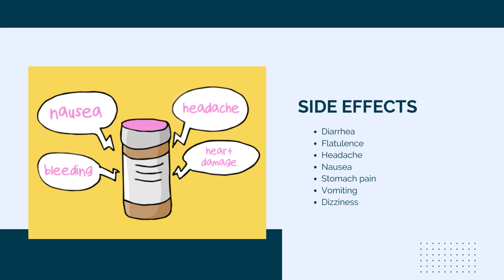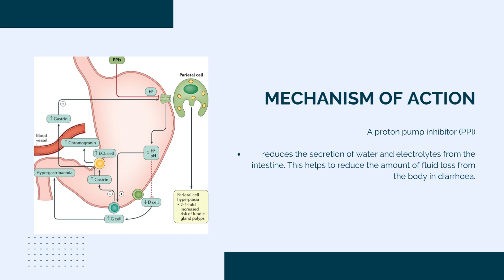What is Pansped: Uses, side effects, composition, manufaturer| Pantoprazole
Pansped Tablet is a medicine that reduces the amount of acid produced in your stomach. It is used for treating acid-related diseases of the stomach and intestine such as heartburn, acid reflux, peptic ulcer disease, and some other stomach conditions associated with excessive acid production.

What is Torfix used for?
What are the side effects of Torfix?
What is the drug Rifaximin used for?
What are the side effects of Torfix 400 mg Tablet?